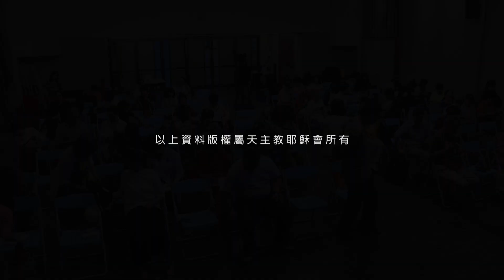耕莘講座--信仰小團體領袖培育課程 第十集--團體祈禱理論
主題：(十)  團體祈禱理論
主講：黃錦文神父
長度：1小時08分37秒
錄影：天主教之聲傳播協會
後製：光啟社
地點： 古亭耶穌聖心堂